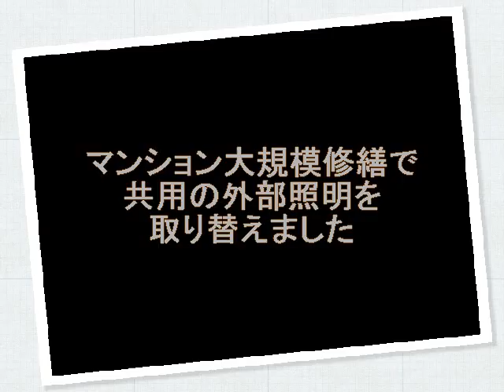マンション大規模修繕に合わせて外部の照明を取り替えました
マンションの大規模修繕に合わせて外部の共用照明が劣化していたので塗装の前に取り替えました